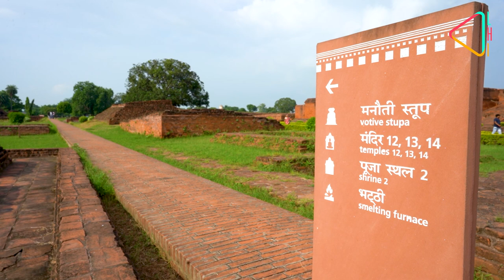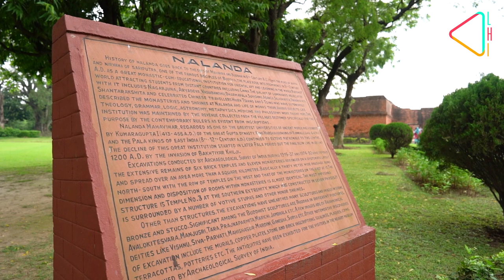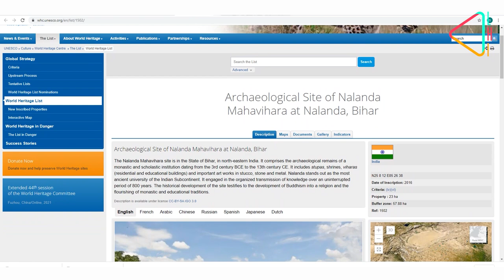नालंदा और विक्रमशिला- इतिहास, ज्ञान और कहानियों के ख़ज़ाने | Ancient Universities of Bihar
प्राचीन भारत में शिक्षा और ज्ञान के कई केंद्र थे, मगर आज के बिहार क्षेत्र में दो ऐसे महाविहार या विश्वविद्यालय के अवशेष मौजूद हैं जो एक समय पूरे विश्व में अपनी उत्कृष्टता के लिए प्रसिद्ध थे । हम आपको बताने जा रहे हैं नालंदा और विक्रमशिला के इतहास के बारे में